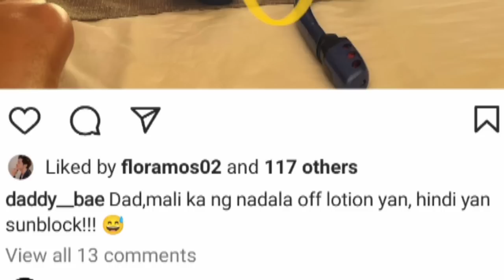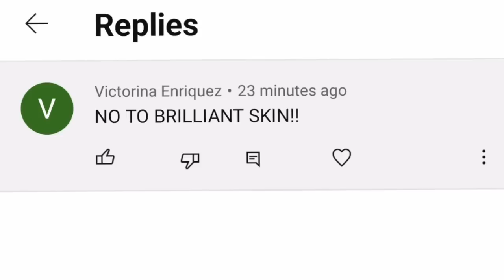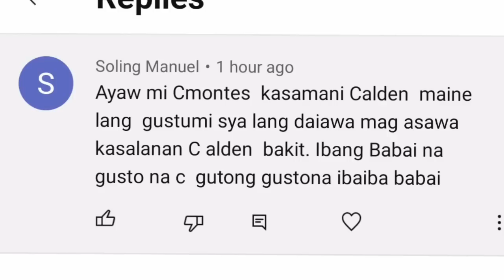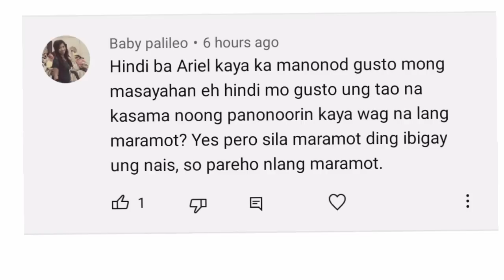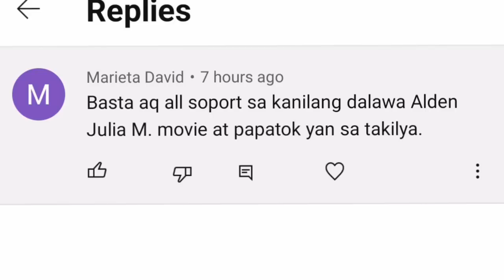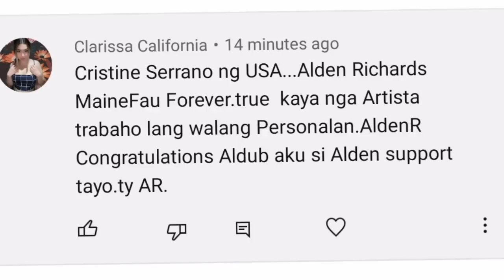PARAMDAM NI DADDY BAE NAMAN ADN NA GOODVIBES! ALDEN WORKOUT DAY! ANG GANDA NG MANSION! MAINE GALING!